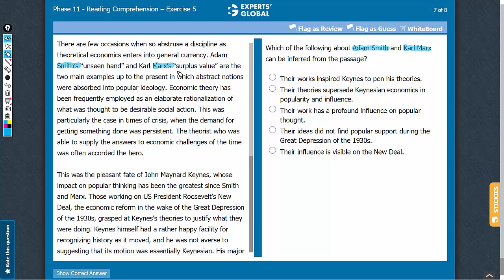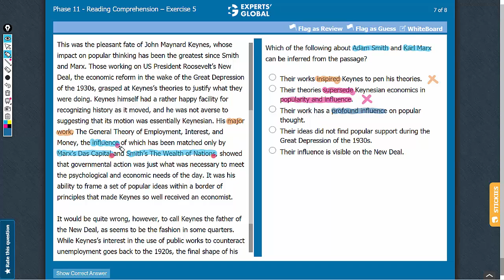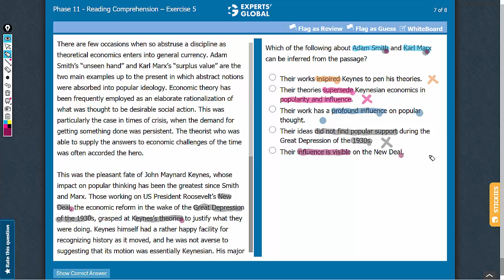Which of the following about Adam Smith and Karl Marx can be inferred from the passage?...